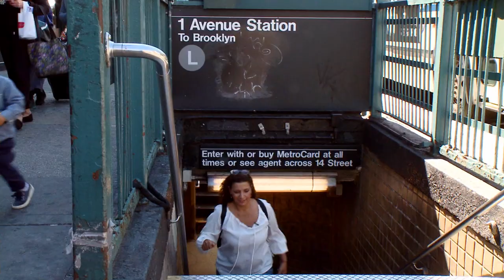My Greek Table with Diane Kochilas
One country above all others is blessed with a time-tested, common-sense culinary and agricultural wisdom that embraces every aspect of environmental, physical, and emotional well-being: Greece, the birthplace of the Mediterranean Diet.

My Greek Table with Diane Kochilas, coming to public television in the Fall of 2017, is a unique 13-part, personality-driven road trip that shares one of the last culinary frontiers in the world, through the eyes of one of its most respected and knowledgeable chefs and communicators, Diane Kochilas. Each episode will be an exciting tapestry of culture, characters, antiquities, breathtaking viastas and remarkable food and wine.

Shot on location in Greece and in Diane’s kitchen, My Greek Table with Diane Kochilas follows Diane as she goes in search of the authentic ingredients and traditions that are part of the Greek kitchen, showcasing easy, delicious, healthy recipes any cook at any skill level can make.